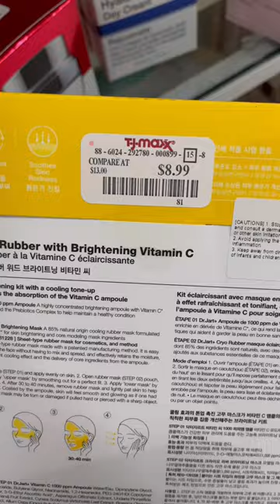TJ MAXX skincare finds 🧴Cheap High End Skincare